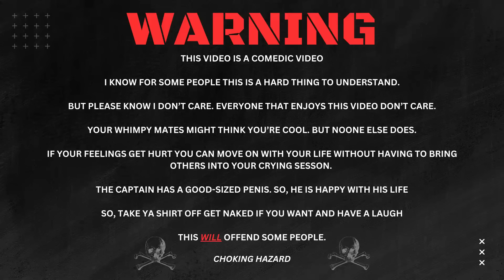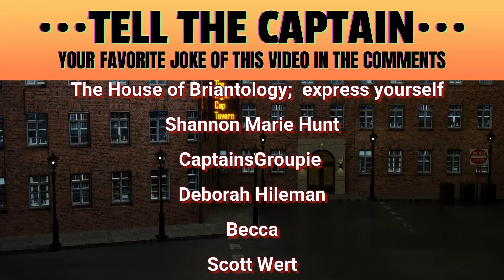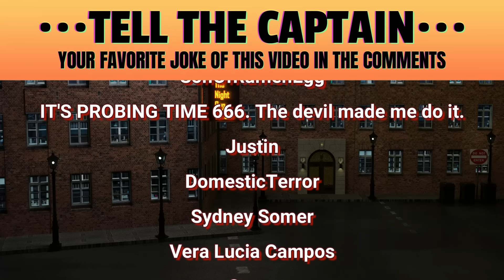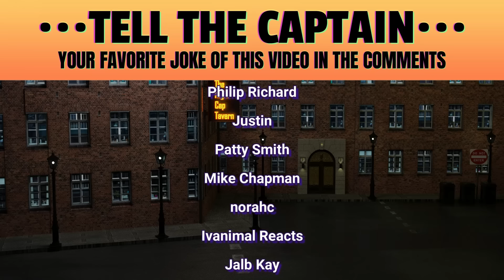Sovereign Citizen Convinced That Laws Don’t Apply to Her Arrested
Seeing as The Captain's videos don't get monetization often.

Or you can suprise him by getting something off his wish list